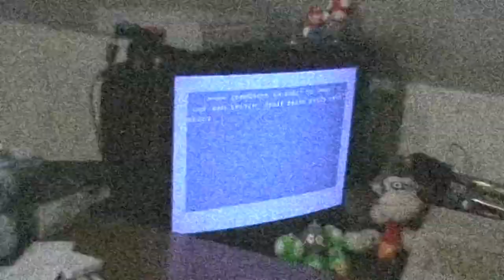Let's Play the Amiga: Brian the Lion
Brian,
A Lion they called Brian.
He had arms and legs
and hands and feet.
This Lion whose name is Brian.
Why on earth does someone call a Lion Brian???
The game is actually not bad. A really playable platform game. Nothing special.